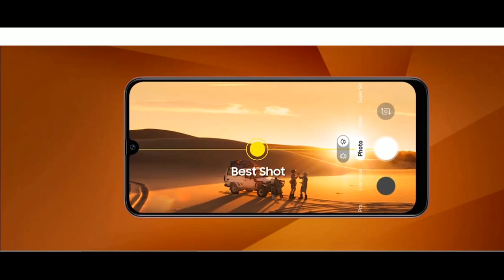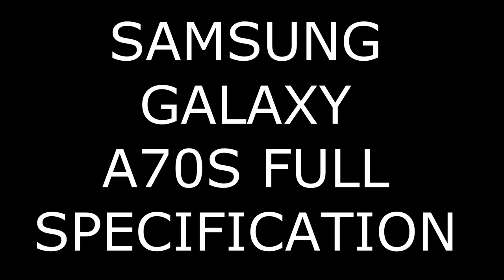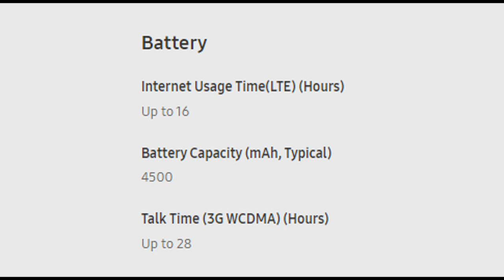Samsung Galaxy a70s Full Review